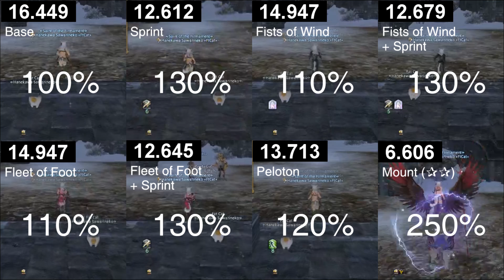FFXIV Movement Speed Test